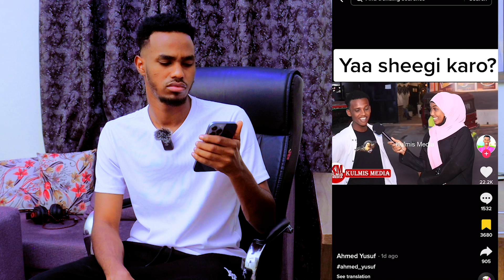DHIBAATADA TIK TOK AY KUHAYSO DADKA CAANKA AH😡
DHIBAATADA TIK TOK,YAABKA ADUUNKA,
DHIBAATADHA TIK TOK AY KUHAYSO DADKA CAANKA AH,DIRISLE ABDI,DIRISLE REACTION,